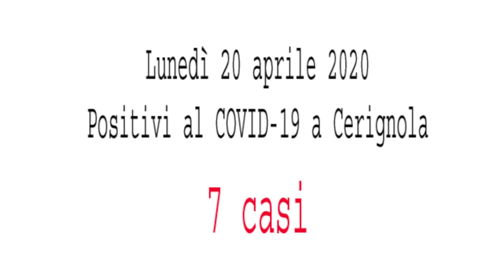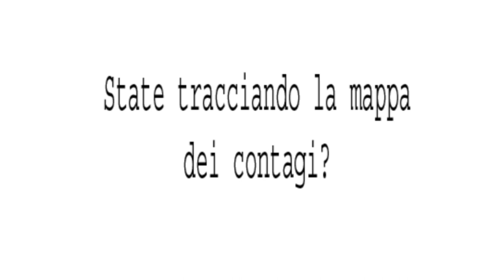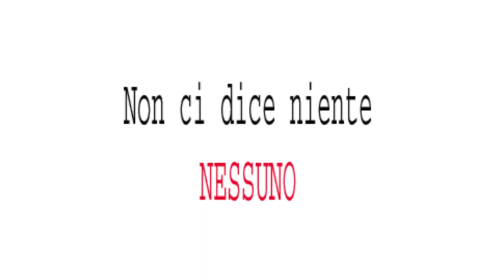Franco Metta: Coronavirus, abbiamo il diritto di essere informati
Il video è stato realizzato dall'Ufficio stampa Staff dell'avv. Francesco Metta